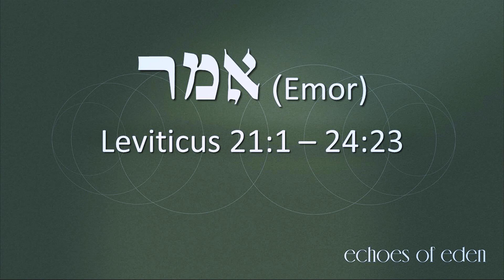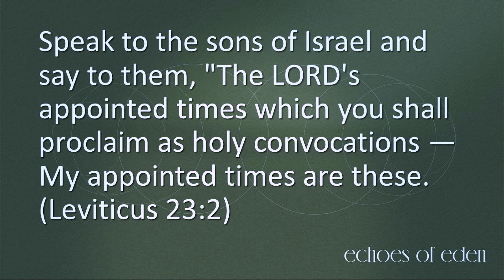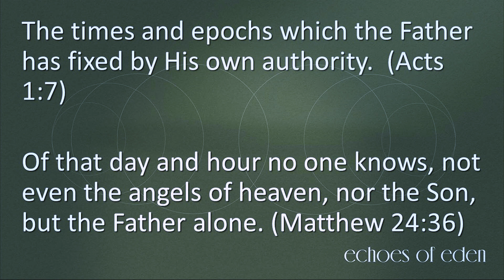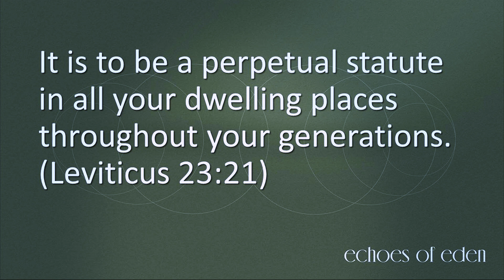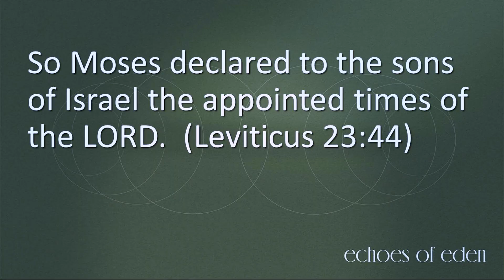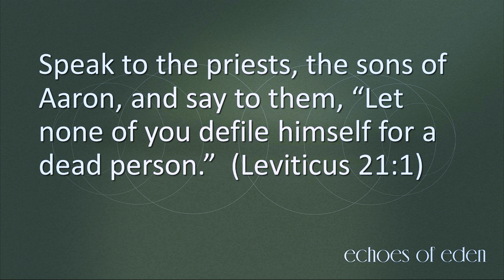Echoes of Eden 31 - אֱמֹר EMOR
Echoes of Eden is a comprehensive year-long study of the first five books of the Bible (the Torah or Genesis, Exodus, Leviticus, Numbers, and Deuteronomy). Dr. Chad Foster will make use of his background to explore these fundamental books of the Bible from a uniquely Hebraic centered perspective.